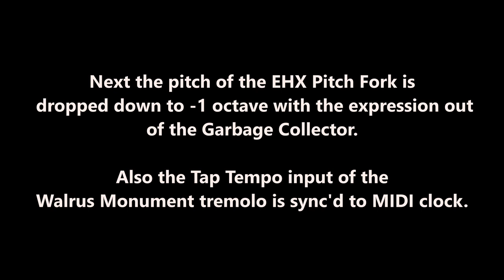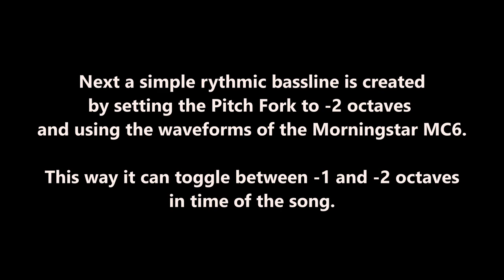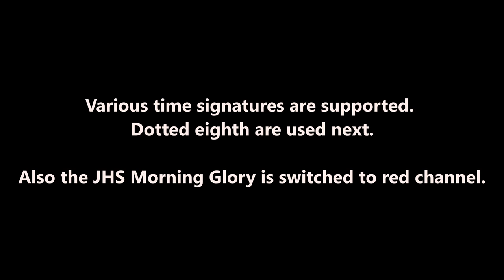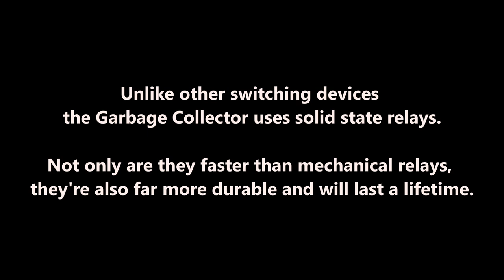Oscillator Devices - Garbage Collector MIDI Expression and Switching Device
The Oscillator Devices Garbage Collector is a MIDI controllable expression pedal and footswitch in one device. Effects devices with expression pedal inputs or inputs for external foot switches (e.g. tap tempo on guitar pedals) can be controlled automatically by the Garbage Collector via MIDI. The Garbage Collector can be synchronized with MIDI clock and thus synchronize time-based effects. It can emulate either a foot switch with tip and ring or an expression pedal at both outputs. The two sockets are insulated to avoid ground loops. The MIDI channel is adjustable and complex switching functions can be combined in presets.

The pedals used in these demo are:
JHS Morning Glory
DOD Rubberneck
EHX Pitch Fork
Walrus Audio Monument
Wampler Terraform

0:13 Rythmic swells with DOD Rubberneck
0:50 Bass line with tremolo and pitch shifter
1:24 DOD Rubberneck 1/4 note MIDI clock
1:55 Rythmic bass line with Pitch Fork
2:26 Dotted eighth and JHS Morning Glory
3:00 Terraform
3:35 Fast tremolo

The complete toolchain is:
Guitar: Dunable Cyclops with a Slugwolf in the bridge and Grizzly in the neck tuned to Drop A#
Amplifier: Roost SR100
Load Box: Suhr Reactive Load
Audio-Interface: RME Fireface UC
DAW: Reaper
IRs: Ownhammer Heavy Hitters Pack (OH 412 ORN V30+M25 JS and OH 412 ORN M25+V30 JS)
Drums: Addictive Drums 2 with United Heavy Pack.
Camera: Canon EOS M200
Video-Editing: DaVinci Resolve 17